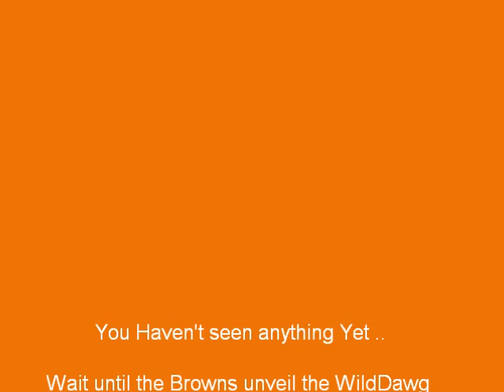Browns Running Game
Cleveland Browns have put together a big running game for opposing teams to have to deal with.